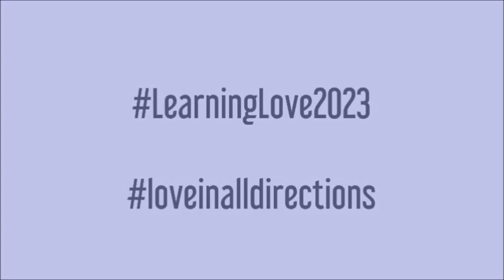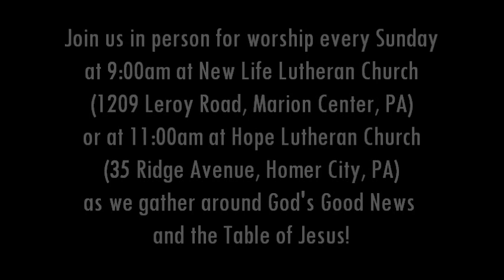First Sunday in Advent 11 27 22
Like kids in the back seat on a long Thanksgiving car trip, we are waiting to arrive at the table spread in God’s house.  On the journey, the followers of Jesus dare to live peaceably now, in light of God’s promised future.